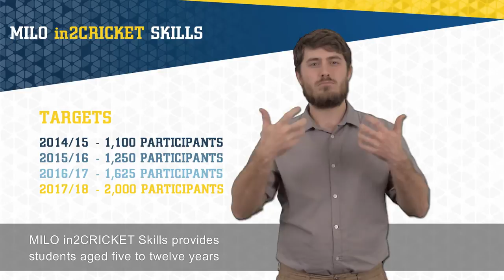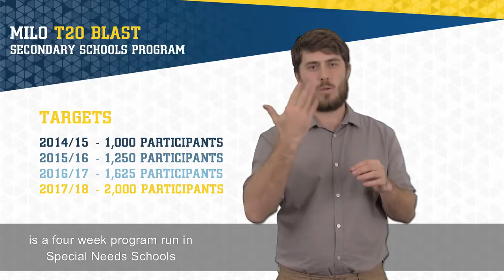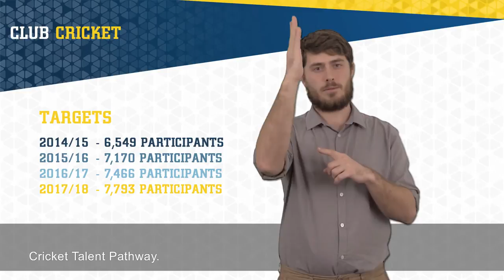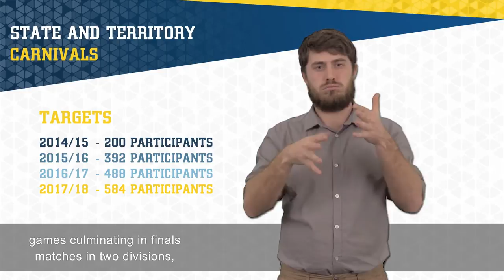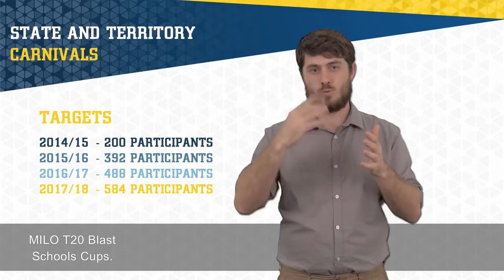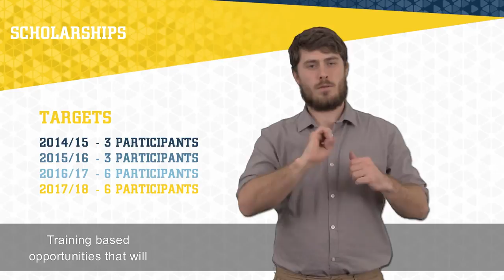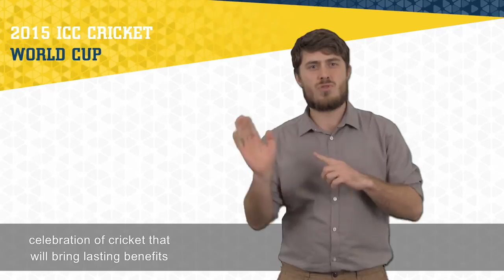Cricket Australia - All Abilities Cricket Strategy for Game and Market Development 2014/15 - 2017/18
Cricket Australia recently released All Abilities Cricket Strategy for Game and Market Development 2014/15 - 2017/18.

CA partnered with Sign Language Video Productions at Vicdeaf to create this video in Auslan with English captions.

Deaf Cricket Australia would like to express gratitude to Cricket Australia and Vicdeaf/Sign Language Video Productions for creating this valuable resource for the Deaf community.